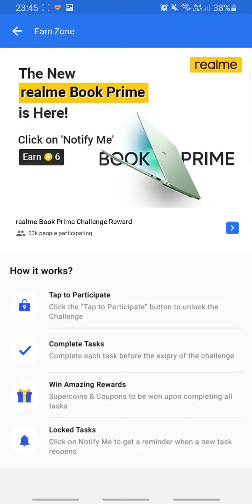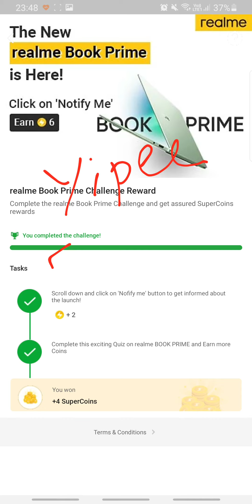Flipkart Realme Book Prime Challenge | WIN 6 Supercoins FREE